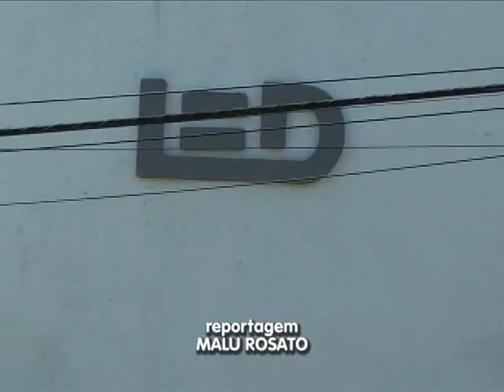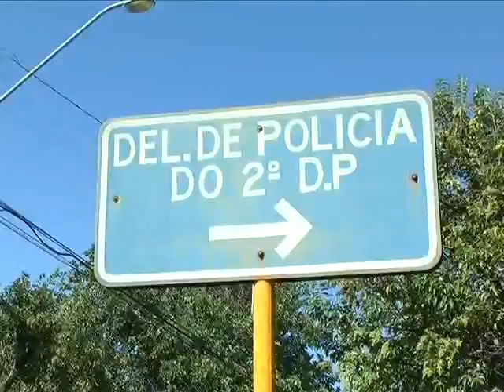TV Ara - Dono de casa noturna se envolve em confusão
A madrugada de ontem foi marcada por uma confusão entre três pessoas em frente a uma casa noturna. Um dos envolvidos estava armado. O caso foi parar na delegacia.
Após pagar fiança de 1500 reais, o proprietário da boate foi liberado.